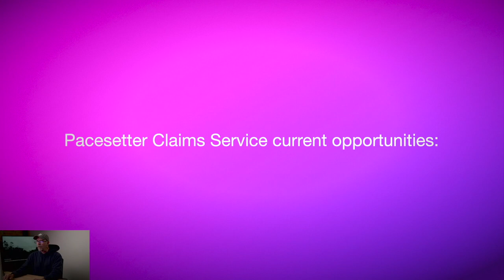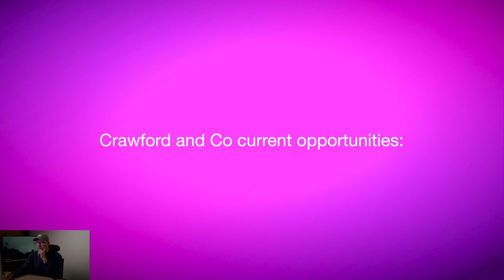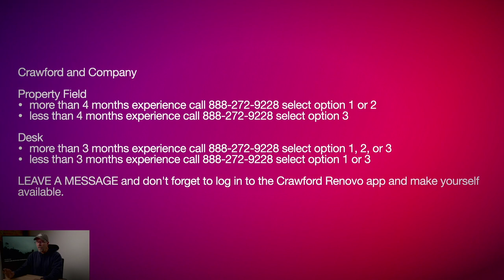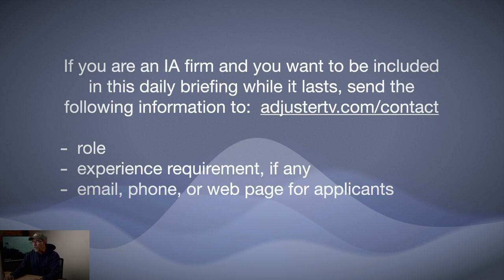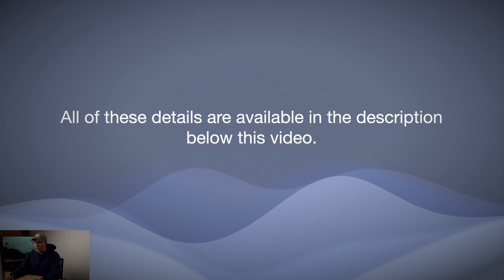JOB OPPORTUNITIES for claims adjusters on Hurricane Ian | Briefing 9/29/2022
👉🏻👉🏻The FASTEST way to get working as an adjuster: Beginners Guide to a Claims Adjuster Career 👈🏻 👈🏻

We are looking for field and desk adjusters with at least 2 years of experience AND team leads for field and desk with at least 5 years of experience, with a minimum of 2 of those years being management experience.

Crawford and Company

LEAVE A MESSAGE and don't forget to log in to the Crawford Renovo app and make yourself available.

Advanced Adjusting

Looking for experienced field adjusters for property and flood claims as well as file examiners for both.  Examiners can be remote.

If you are an IA firm and you want to be included in this daily briefing while it lasts, send the following information

- role
- experience requirement, if any
- email, phone, or web page for applicants